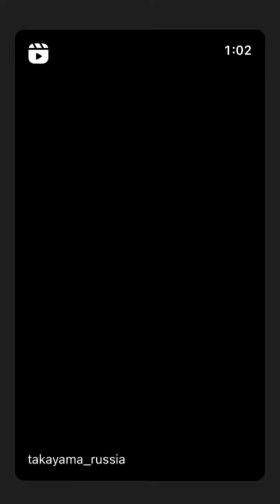Forward Auto (Instagram stories от 12.06.23)